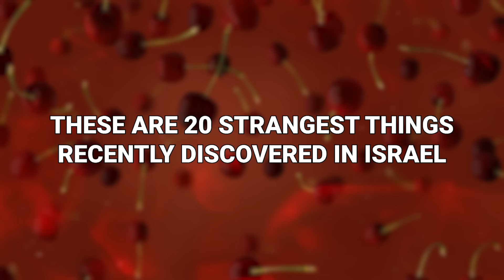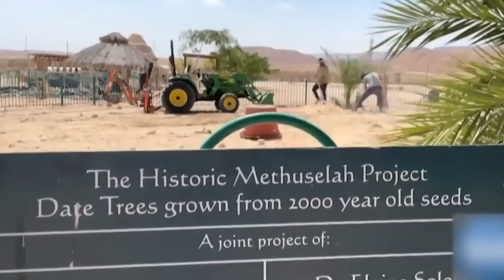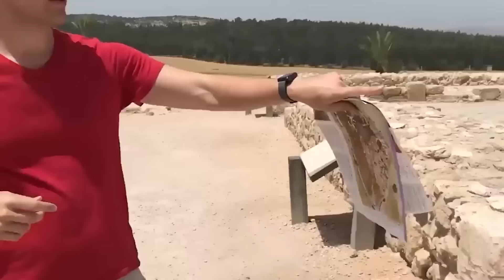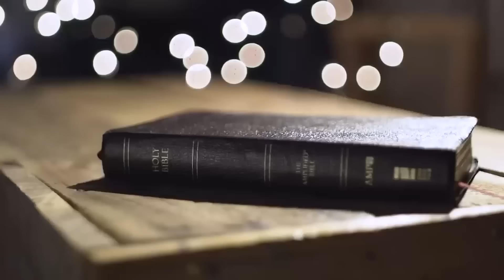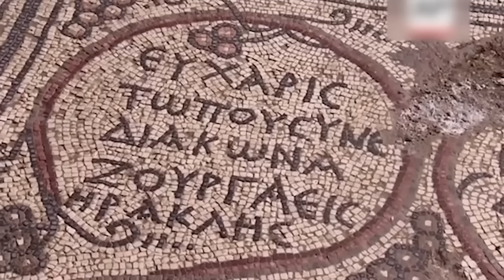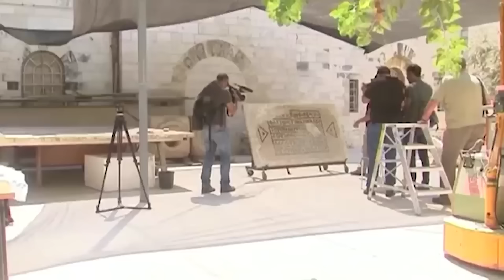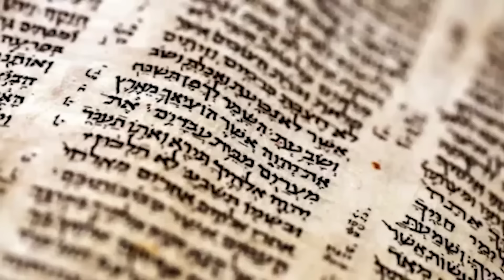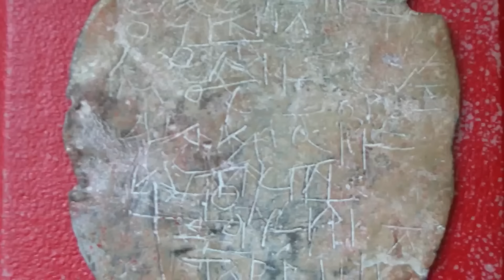Dead Sea Finally Dried Up & Now This Has Emerged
you never know where interesting curious and fascinating things will turn up next you can pick literally any country in the world and brilliantly odd things have been found there so let's pick one and investigate Israel these are the 20 strangest things recently discovered in Israel